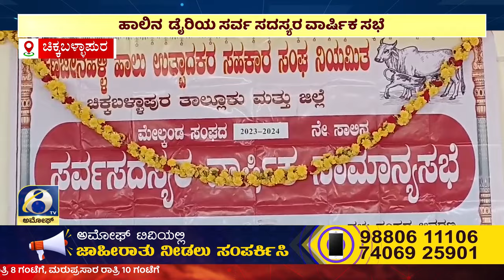ಸುದ್ದಿ ಮಧ್ಯಾಹ್ನ | ಅಮೋಘ್ ನ್ಯೂಸ್ | AMOGGH T.V | @1PM | 26-08-2024